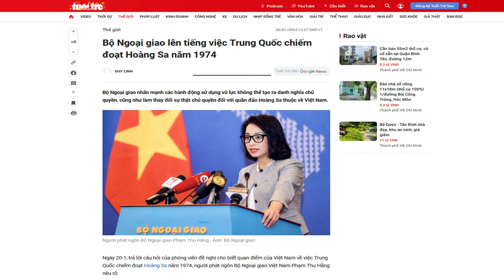Khi tổ chức cánh tay nối dài đói ăn, “ăn thịt” cả giai cấp ưu tú của đảng CSVN?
“Đảng CSVN luôn khẳng định, họ đại diện cho giai cấp công, công luận đặt câu hỏi, đảng có biết rằng, cánh tay nối dài của các ông đang đi lừa giai cấp của các ông nhân danh đại diện hay không?”